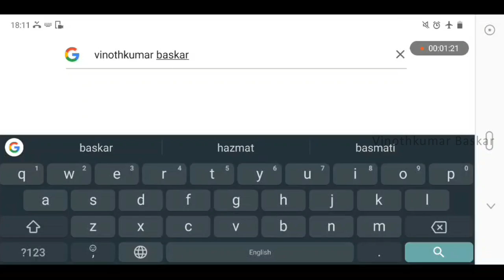Another Secret Game in Google | Flappy Bird | Google Easter Eggs | Google App Tricks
If you perform a search from the Google App (or widget) while offline, you will see a new animation inciting you to tap to play. Once you do, the game goes fullscreen, and you're now in charge of a cute cloud, with hands and feet, holding a yellow umbrella.
The cloud is floating away, but there are evil birds coming its way, and evil clouds with thunder, and then more evil clouds that float up quickly. I'm not sure what our protagonist was thinking venturing in such a perilous environment, but it looks like a naive cloud and it's our job to tap, tap, tap, to save it. The umbrella can avoid a few deadly collisions, but things get really crowded really quickly in that sky and, sooner or later, your innocent cloud will hit something dangerous and die. Still, it keeps its cheerful smile.